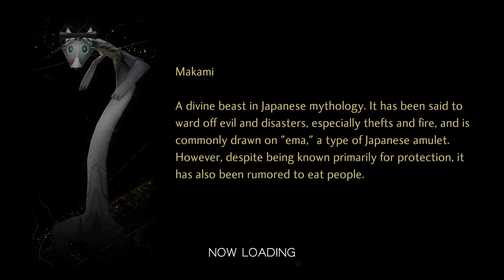Shin Megami Tensei V (NSW) - Walkthrough Part 24 | Chiyoda and Minato - Bethel Pandemonic Summit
Shin Megami Tensei 5 (真・女神転生Ⅴ, SMT 5) English version storyline gameplay walkthrough part 24 covering Da'at's Chiyoda and Minato Regions. The locations covered in this playthrough are Ginza, Iwatomocho, Akihabara Electric Town, Tokyo Station, Ochanomizu. Also, covered are boss battles against White Rider, Red Rider, Black Rider, Pale Rider, Camael, Adbiel, and Cleopatra in normal difficulty.

SHIN MEGAMI TENSEI V is a single-player, turn-based role-playing video game developed by Atlus. The game is published by Atlus and SEGA for the Nintendo Switch.

SHIN MEGAMI TENSEI ✜ PERSONA SERIES

ABOUT ME
"PixelJellopyBits RPGs" is a channel dedicated to RPG content. Mostly, old and new single-player action-based, turn-based, and tactics-based JRPGs released to consoles and PC. This channel is intended for teens and matured individuals only, ages 13 and up.